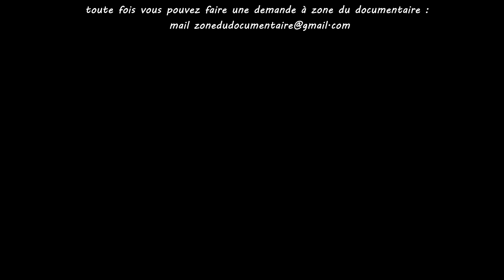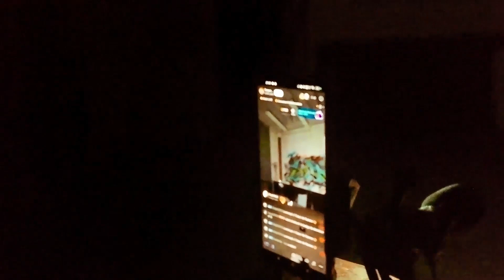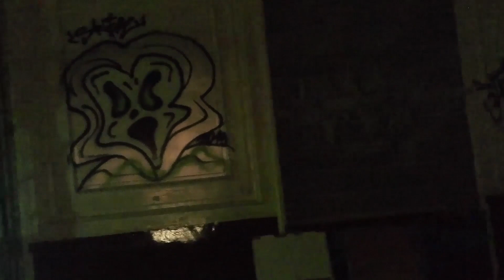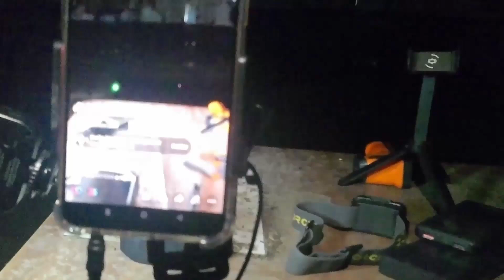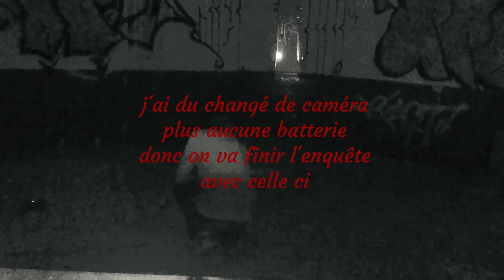Projet mystère en Occitanie, épisode N° 6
Je suis avec cet enquêteur paranormal pour la 3ᵉ fois, tellement d'erreurs dans cette enquête que j'ai vraiment du mal à me dire vraiment paranormal ou non.
Les erreurs : personne qui bouge trop, oublie de vérification, question posée trop vite et surtout un enchaînement de questions trop rapide.
D'ailleurs, cela sera la dernière fois que je tournerais avec lui.
Là où je pense réellement qu'il y a eu des phénomènes positifs :
sur les baguettes, quelques mots sur la spéritvox, et le détecteur de mouvement. Pve enregistré dans ma caméra
votre présentateur: Henri Gns ou en  voix Off
Henri Gns rédacteur :
cameramen ; photographe ;  prise de son ; montage vidéo en studio ; choix des musiques ; logistique matériel ; recherche et enquête histoire du lieux.
Copyright: Henri.Gns-©
montage vidéo Henri Gns

Vidéo non libre de droit : toute demande d'utilisation des vidéos de zone du documentaire doivent être faites par mail, sinon des poursuites seront effectuées pour vol et non respect d'utilisation des vidéos.
Toutes les vidéos de zone du documentaire n'appartiennent qu'à zone du documentaire.